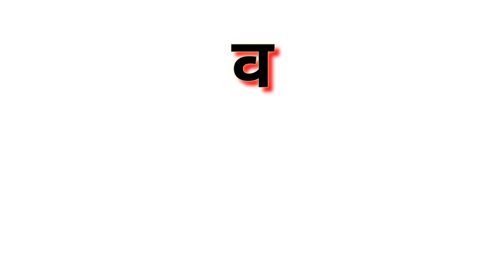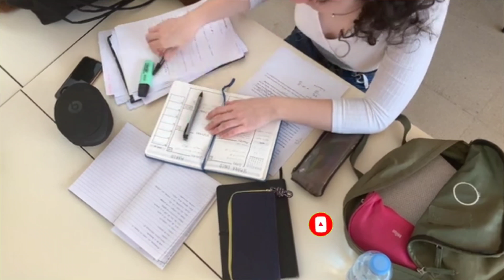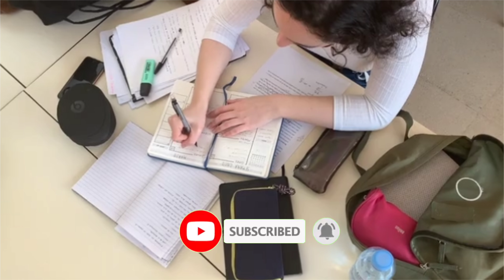BA Exam में ज्यादा मार्क्स कैसे लाएं। कॉपी कैसे लिखे। कितने नंबर प्रश्नों का उत्तर कितने पेज में दे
BA EXAM मे कॉपी कैसे लिखे।HOW TO WRITE IN BA EXAM 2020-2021। BA QUESTIONS के ANSWER कैसे लिखे ताकि हमे अच्छा मार्क्स आ सके👇👇।

How to write in BA EXAM,

Graduation me achche marks kaise laye,

How to prepare for BA,

EXAM Me Answer kaise likhe,

BA YA MA ME QUESTIONS KA ANSWER KAISE LIKHTE HAI,